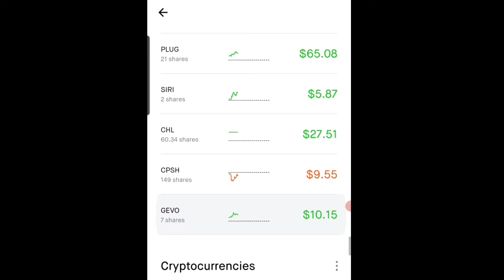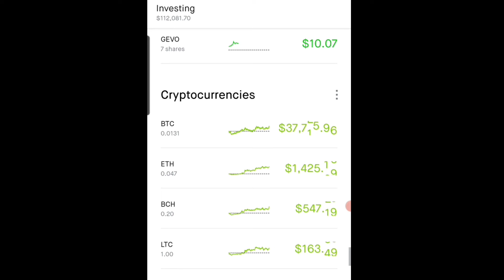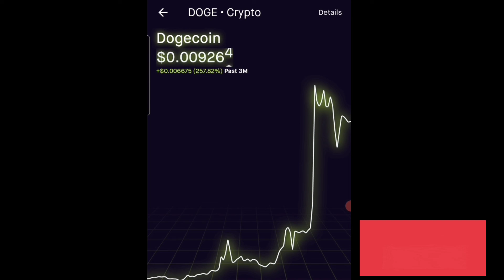will Dogecoin hit is 5-years high in the Spring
Don't Dogecoin is a penny stock That have a lot of potential and carry a lot of risk do not invest no money that you not willing to lose but serious 3 Ward is much greater That have a lot of potential and carry a lot of risk do not invest no money that you not willing to lose but risd toWard is much greater